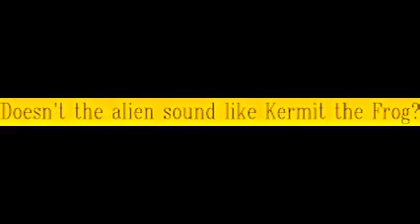We Bare Bears Charlie's Halloween Thing 2 Episode Review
Its part two of the We Bare Bears Charlie's Halloween Thing 2 episode, with your host, the one and only Charlie.